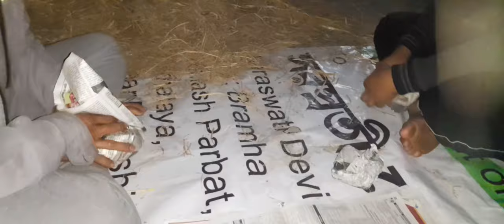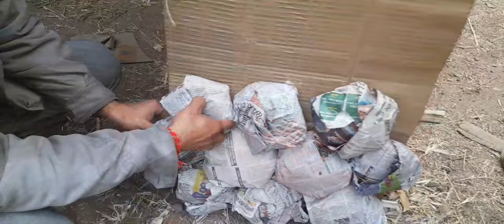Saraswati Puja Pandal Decoration 2023 Full Video